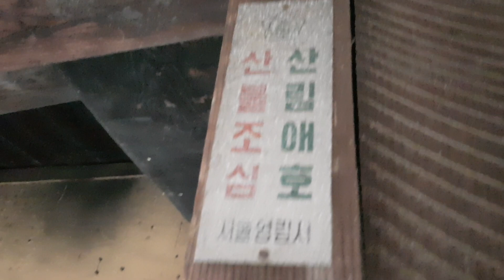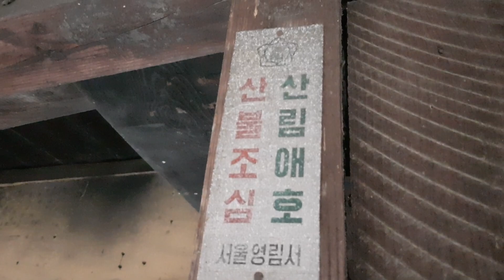오지 깊은곳 산골에 외로운 집한채 골바람 춥더라 풍우에 스르져 가고 관찰 도깨비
산골에 맑은물 흐른다 앞산을 올려보나 우와
경치가  징난이 아닐쎄 앞으로 보기 힘든풍경